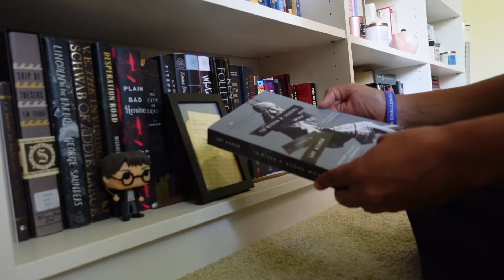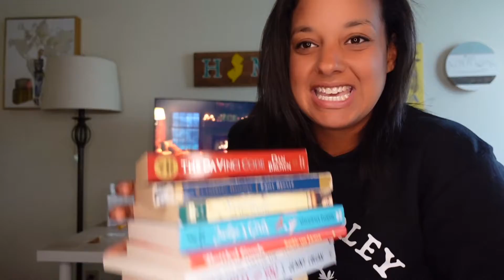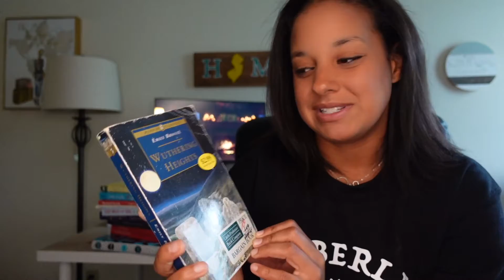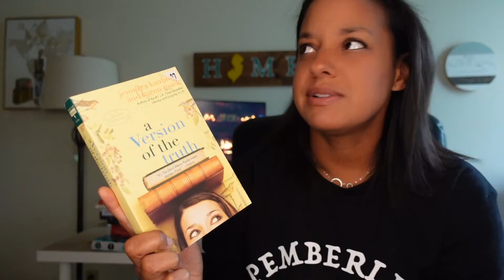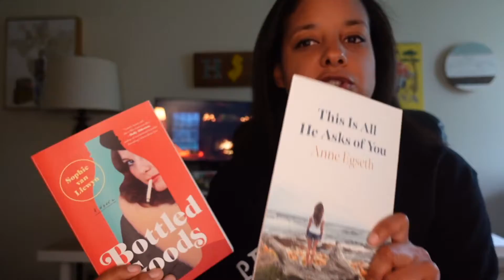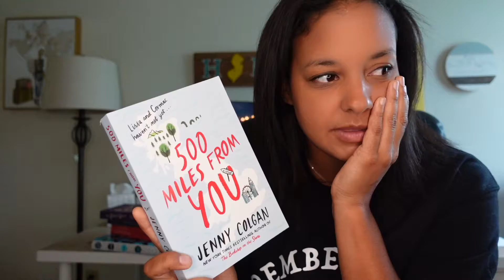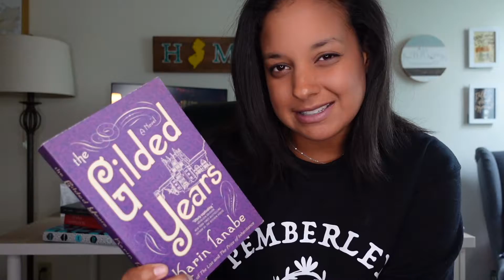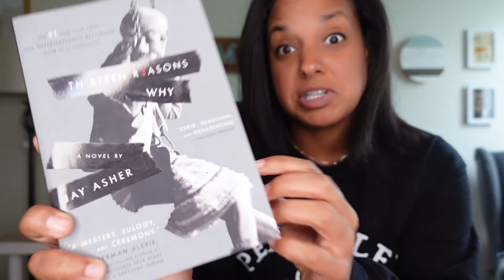Unhauling My Shelves | 2021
My birthday is coming soon so I need to make room on my shelves for the books I'm hoping to buy! Come unhaul my shelves with me and see what does and does not make the cut!

Happy Reading,
~ Courtney

BOOKS MENTIONED:
THE DA VINCI CODE by Dan Brown
A VERSION OF THE TRUTH by Jennifer Kaufman and Karen Mack
BOTTLED GOODS by Sophie van Llewyn
500 MILES FROM YOU by Jenny Colgan
THE GILDED YEARS by Karin Tanabe
THIS IS ALL HE ASKS OF YOU by Anne Egseth
THIRTEEN REASONS WHY by Jay Asher
JUDGE'S GIRLS by Sharina Harris
READY PLAYER TWO by Ernest Cline